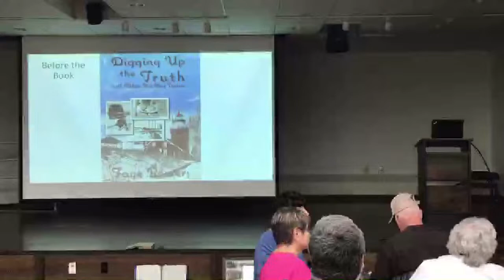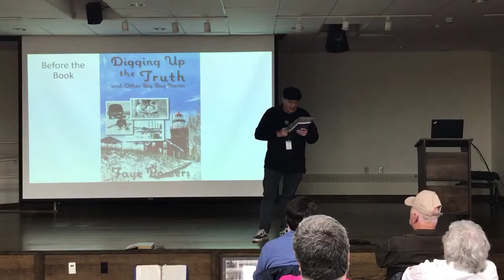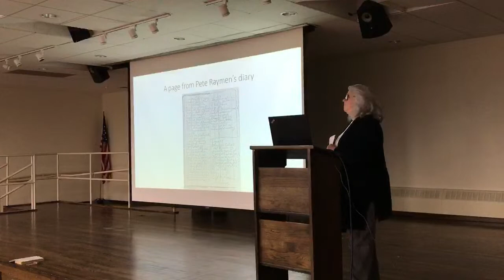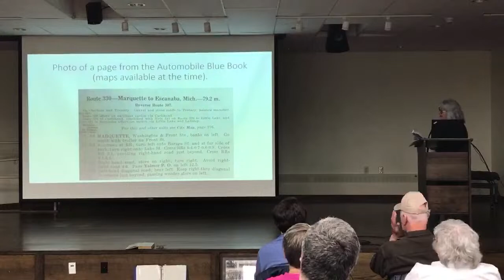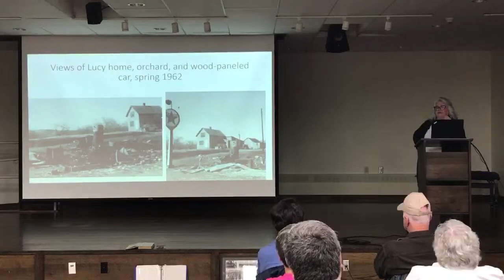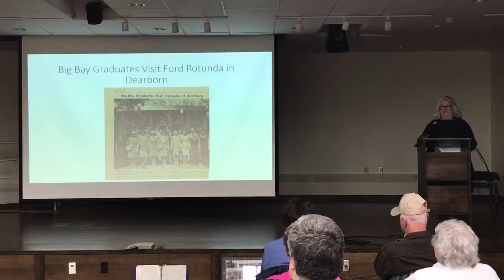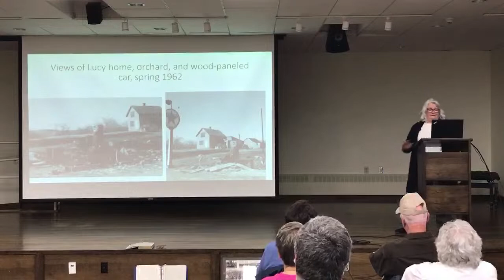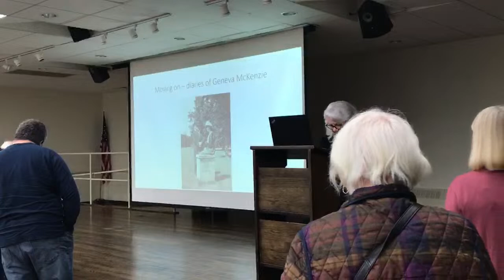Author Reading: Faye Bowers "Digging Up the Truth and Other Big Bay Stories" Reading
Live from the Community Room